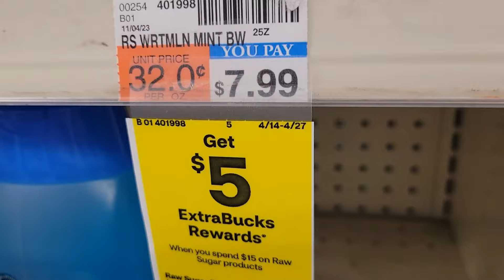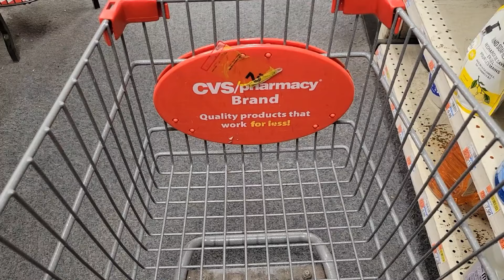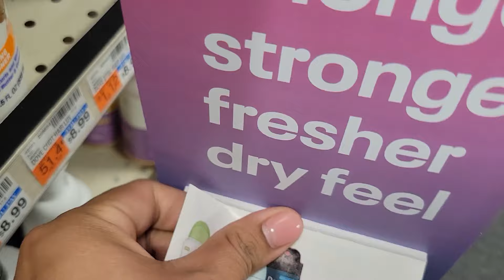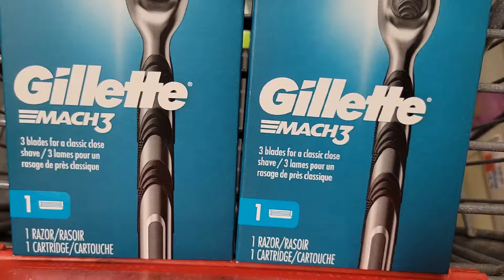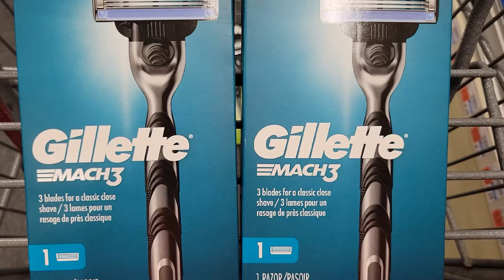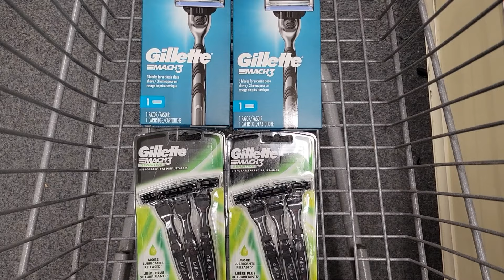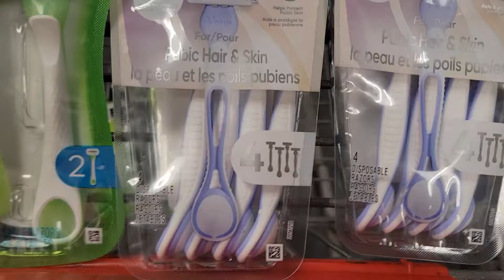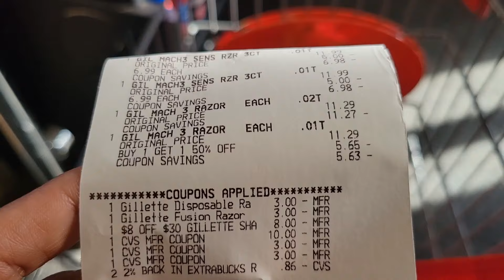🔥🔥llevate productos a *CENTAVOS* con cupones en CVS 4/14/24 - 4/27/24